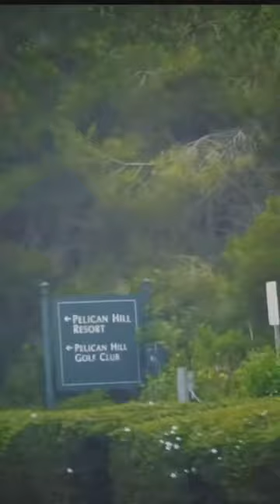Golf Snobs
Today I played Pelican Hill and I loved it. Tomorrow I will play Whispering Lakes and I will L❤️VE that too. Why? Because I love playing golf and will play anywhere with anyone(well kinda, no Stu’s) I’m not a golf course snob and you shouldn’t be either. (Especially if you can’t break 80). You’re not good and you’re def not too good for what you consider “shitty” courses. Be cool, tool.